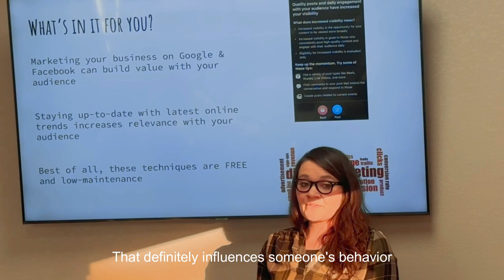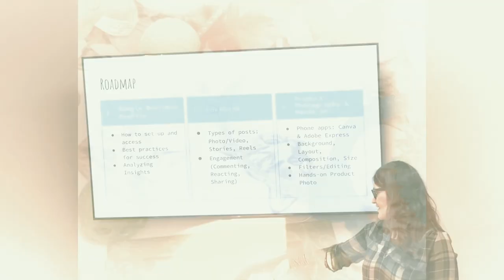Digital Marketing 101 - Mar a Sky Media & Seward County Dev Corp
Highlight video of Digital Marketing 101, hosted at SCDC's Coworking Space, January 2023.